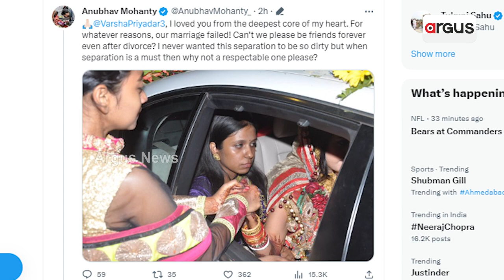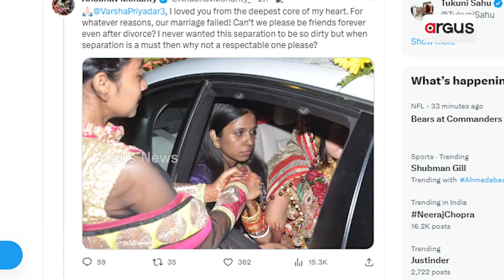Can Barsha-Anubhav Be Friends? Tweet Raises Speculations